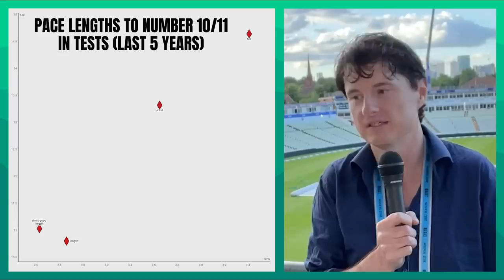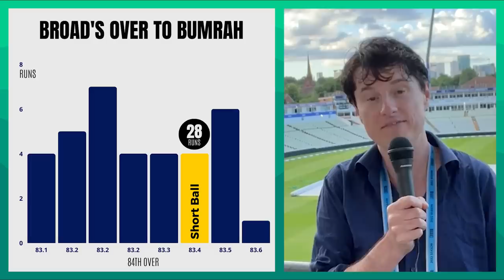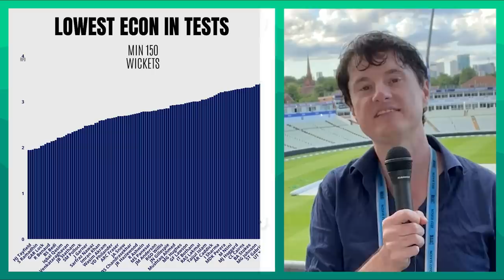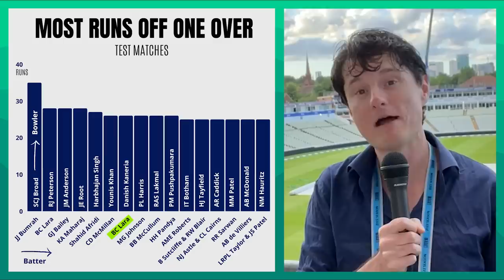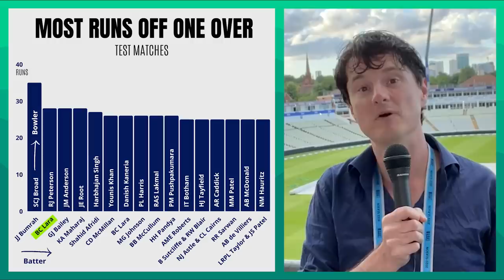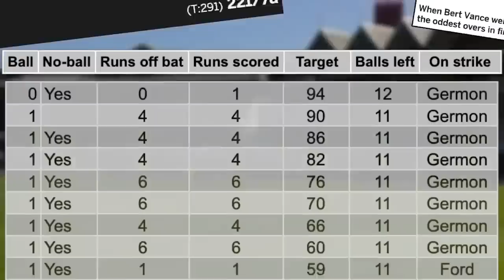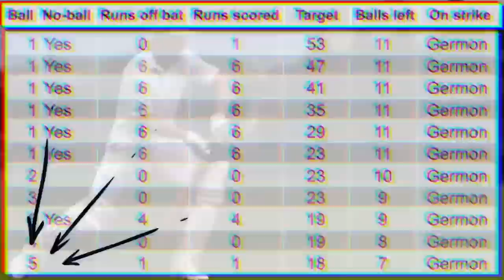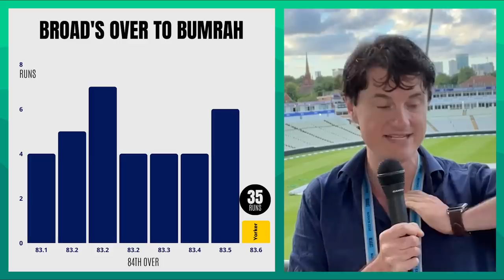How Broad and Bumrah broke the World Record | indvseng | ENGvIND 5th TEST Day 2 Review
Jarrod looks at the most runs ever score in a Test match over from Jasprit Bumrah off Stuart Broad.